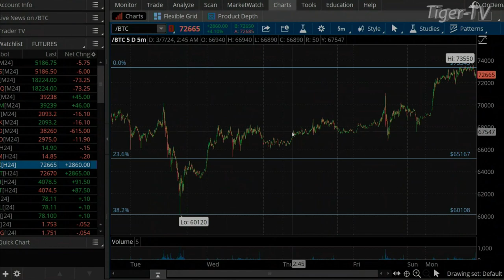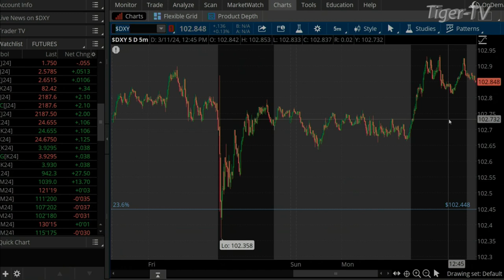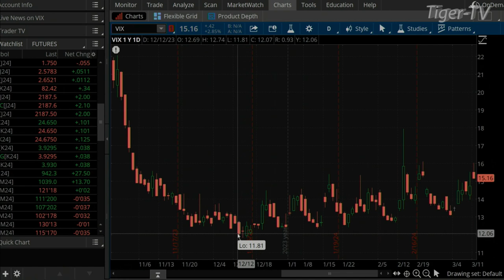March 11th, 4PM ET Market Update on TFNN - 2024